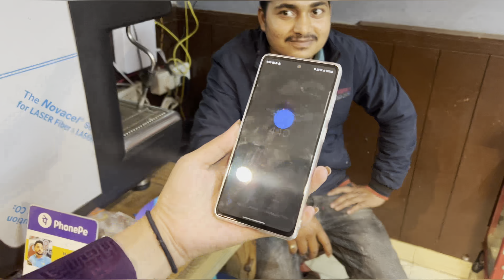Dhasa ghorshey is on another level 😘